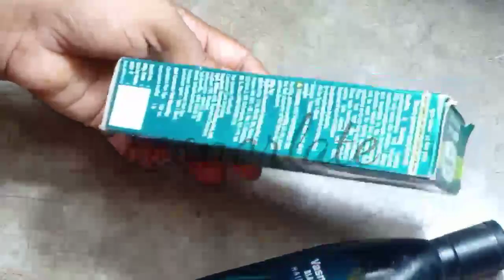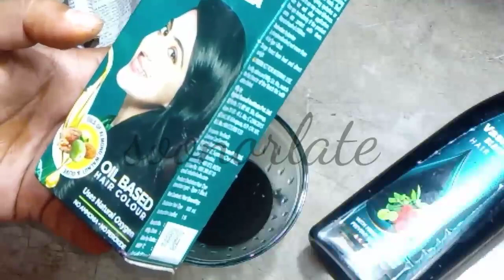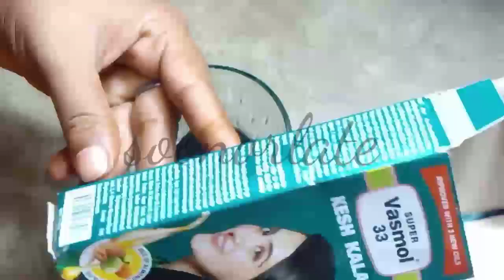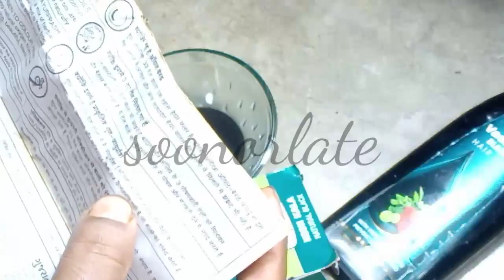Super vasmol 33 kesh kala how to use in hindi/How to apply super vasmol 33 kesh kala hair colour2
Super vasmol 33 kesh kala how to use in hindi/How to apply super vasmol 33 kesh kala hair colour1

showtoapplysupervasmol33keshkala

superasmo33keshkalauses supervasmoldemo howtoapplyonhair

vsmolkeshkala

SuperVasmol33Keshala SuperVasmol33KeshaReview

UsesOfSuperVasmol33 Keshkala

safedbalokokalakare

hair remedy balo ko kala karne ka tarika,safed bhulo ko kala

.balkala karne ka tarika.grey hair colour,hair black karne ka tarika hair dye natural balo ko kala kaise kare,hair blackening oil oil for hair black,safed balo kala, Safed Balo Kakala kaise Kar sekte hai kuch hi Mint mein, red at a करने के लिए यह लगा लो से हो जायेंगे, stophairfall hairfall stop

Vasmol.33 kali mehndi,

vasmo 33 hair colour, Vasmol.33.price, Vasmol 33 kesh kala_review

Vasmol black hair_ol benefits,

Vasmol black hair oil review

Super vasmol 33 disadvantes

Super vasmolL33 poisoning. Super vasmol 33 kesh kala how to use in hindi/How to apply super vasmol 33 kesh kala hair colour

Vasmol 33 kesh kala how to use in Hindi,

abalokokalakamekatarika, coffee for grey hair before and after, ahenna with coffee for grey hair, methiol

growthbyVam

देखते एकपुटकी

safedbaal @safedbaloka safedhalionknuskha दादी के सफेद बाल

shiny hair

hair regrowth spit hair

gray hair white hair long hair

baldness premature

safedbalokokalakare

how Vasmol_33_kesh_kals_side_effects_in_hin#balokokalakarnekatarika

thick hair

shiny hair split hair gray hair white hair kokalekaisekar danduff

homeenedyforwha, how to make ok

long hair

only1 Orshaircolor